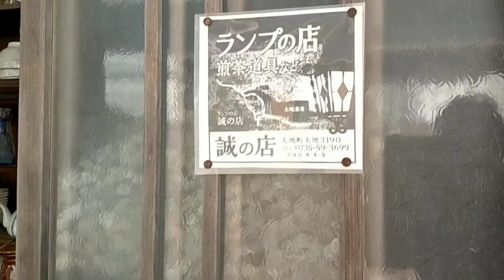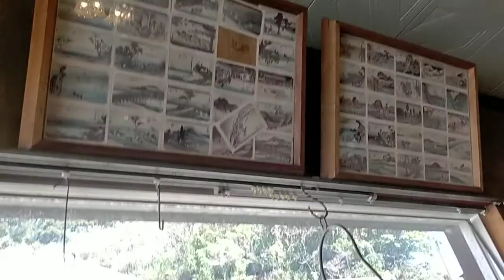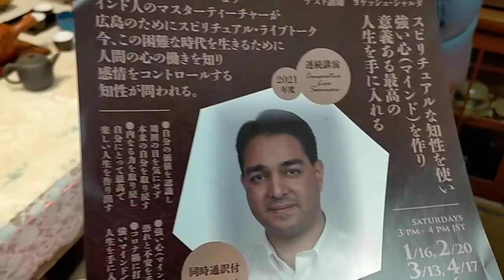熊野百景、人物、人が、素晴らしい👏太地のマコちゃん